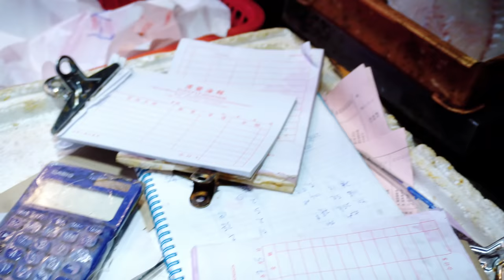Amazing live giant fish cutting skills - Hong Kong seafood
Hi everyone, I'm Jason, I love food from all over the world！

amazing live fish cutting skills, hong kong seafood cutting, fish cutting skills hong kong, amazing seafood cutting skills